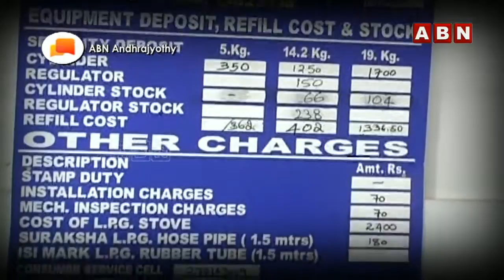మళ్ళీ గ్యాస్ ధర పెరిగిందిరో నాయానో | ABN Telugu